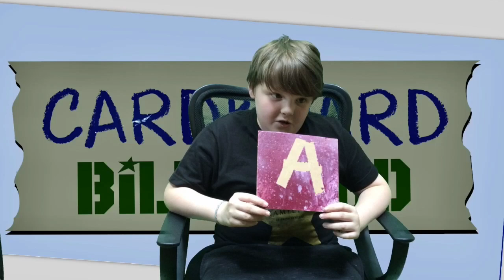CARDBOARD BILLBOARD introduction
Sorry I couldn’t me a link but CARDBOARD BILLBOARD is our
 Instagram use your name